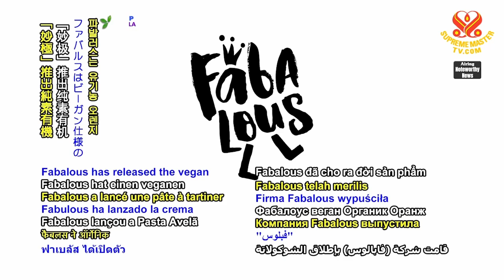1424 NWN 6 Italian company makes organic vegan Nutella like spread 6m